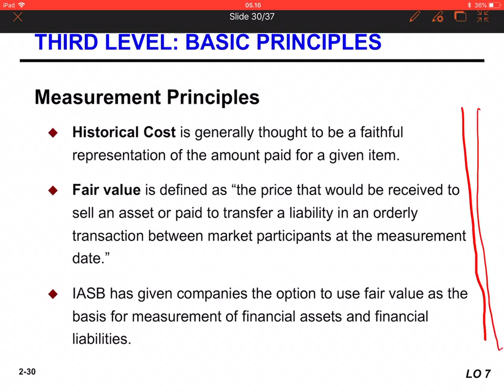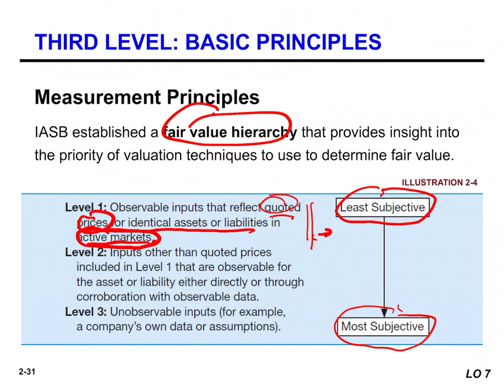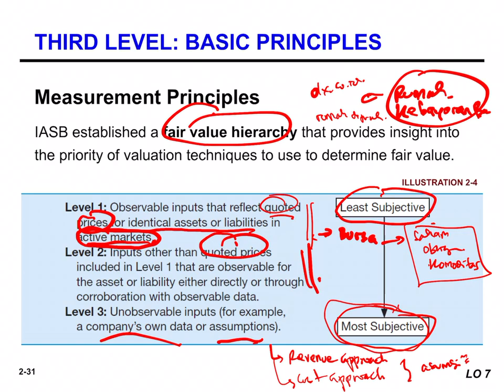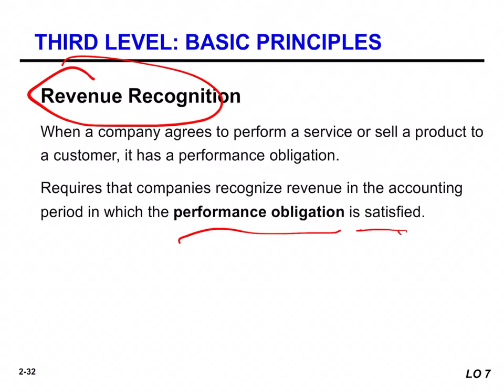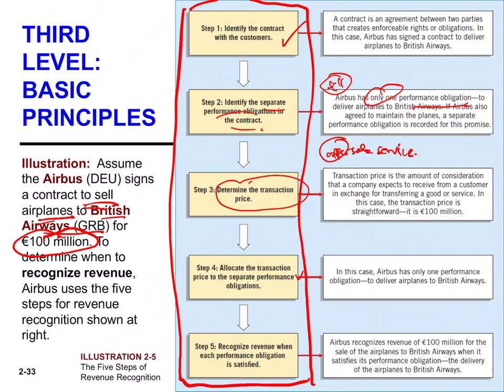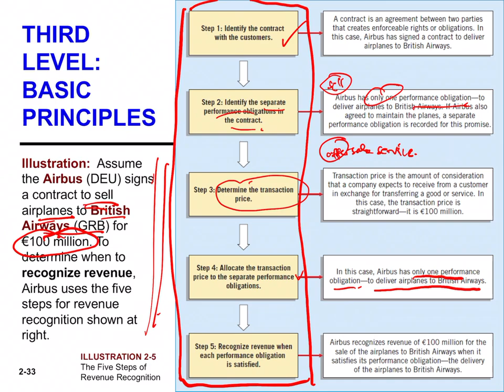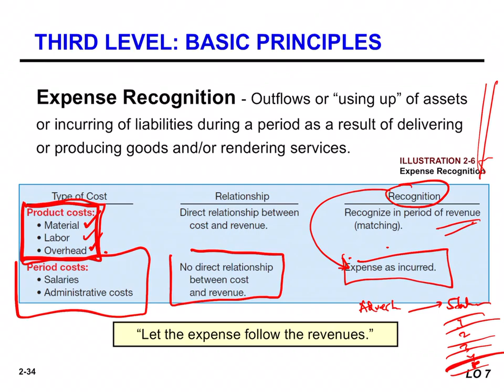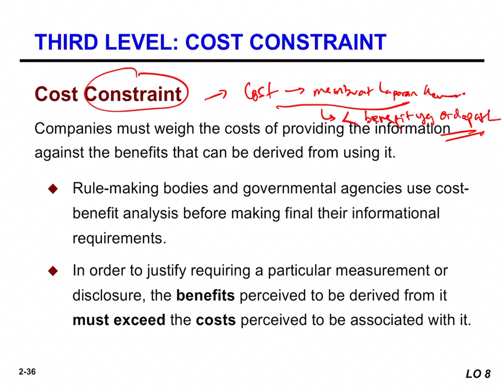Akuntansi Keuangan Menengah 1 - Kerangka Konseptual 5. Prinsip Dasar dan Constraint